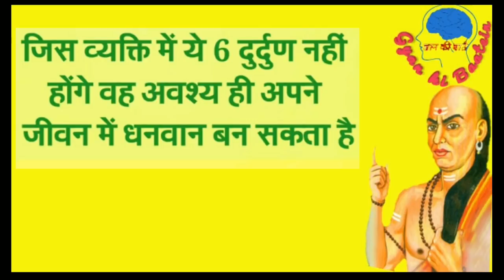ऐसे लोग कभी अमीर नहीं बन सकते है। चाणक्य नीति।। Gyan ki Baatein।।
चाणक्य नीति, विचार,चाणक्य नीति
लेखक: चाणक्य
चाणक्यनीति
चाणक्य नीति या चाणक्य नीतिशास्त्र, चाणक्य द्वारा रचित एक नीति ग्रन्थ है।
 संस्कृत-साहित्य में नीतिपरक ग्रन्थों की कोटि में चाणक्य नीति का महत्त्वपूर्ण स्थान है। इसमें सूत्रात्मक शैली में जीवन को सुखमय एवं सफल बनाने के लिए उपयोगी सुझाव दिये गये हैं।

चाणक्य नीति chanakya neeti
तुलसीदास ने कहा था - ऐसे लोग कभी अमीर नहीं बन सकते! जानिए वो कौन सी बातें हैं! tulsidas ke anusar ye log amir nahi ban sakte

चाणक्य नीति राजनीति

चाणक्य नीति संस्कृत

चाणक्य नीति हिंदी chanakya neeti

चाणक्य नीति अबाउट सक्सेस

चाणक्य कूटनीति

चाणक्य chanakya neeti (hindi)

चाणक्य निति

तुलसीदास, अमीर, amir kaise bane, amir banne ke tarike

चाणक्य नीति | Chanakya niti chapter eleven in hindi | Chanakya neeti
by The knowledge times16 days ago619.3k views1638.4 VPH
✓the knowledge times✓chanakya neeti in hindi✓chanakya niti in hindi✓chanakya neeti for success✓chanakya thoughts⋯